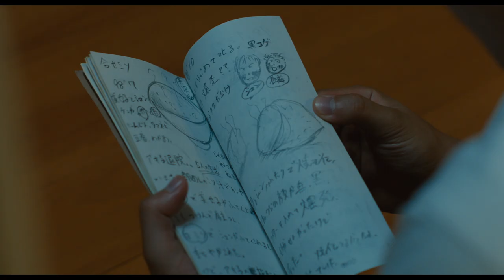豪華実力派俳優-夢の競演！常盤司郎監督の長編デビュー作『最初の晩餐』予告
《STORY》忘れられない味で僕らはもう一度、家族になった。

カメラマン東麟太郎(染谷将太)は父・日登志（永瀬正敏）の葬儀のために故郷へ帰ってきた。姉の美也子(戸田恵梨香)と準備をする中、母・アキコ（斉藤由貴）が、通夜ぶるまいは自分で作ると言い出した。やがて運ばれてきたのは、目玉焼き。親戚たちがざわつく中、麟太郎は気がつく。「これ、親父が初めて作ってくれた、料理です」なつかしい手料理を食べるたび、思い出が麟太郎たちの脳裏によみがえってくる。20年前に父と母が再婚した日、連れ子の兄シュン（窪塚洋介）と５人で暮らした日々のこと……。止まっていた家族の時が今、ゆっくりと動き出す。

染谷将太　戸田恵梨香　窪塚洋介　斉藤由貴　永瀬正敏

森七菜　楽駆　牧純矢　外川燎　池田成志　菅原大吉
カトウシンスケ　玄理　山本浩司　小野塚勇人
奥野瑛太　諏訪太朗

監督・脚本・編集：常盤司郎
企画・プロデューサー:杉山麻衣
プロデューサー:森谷 雄／鈴木 剛　共同企画：中川美音子

撮影：山本英夫　照明：小野 晃　美術：清水剛　装飾：澤下和好
録音：小宮元　衣裳：宮本茉莉　ヘアメイク：橋本申二
小道具:尹 恵嫄 フードコーディネーター：赤堀博美

VFX：本田貴雄　助監督：丸谷ちひろ
制作担当：金子堅太郎　音楽プロデューサー：鮫島充

協力：信州上田フィルムコミッション／上田市／上田市のみなさん

製作：『最初の晩餐』製作委員会
製作プロダクション：アットムービー
宣伝：ミラクルヴォイス
配給：KADOKAWA

2 0 1 9年/日 本/ 1 2 7分/カラ ー/ヴィスタ サイズ/ 5 . 1 c h /

©️2019『最初の晩餐』製作委員会